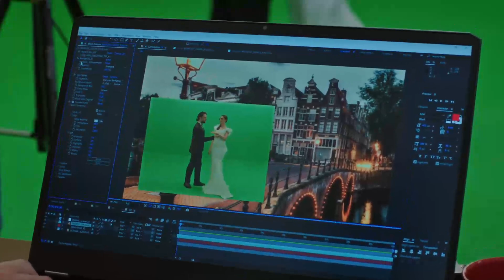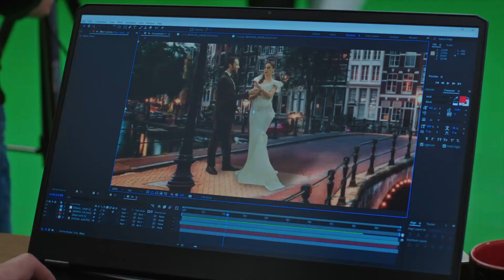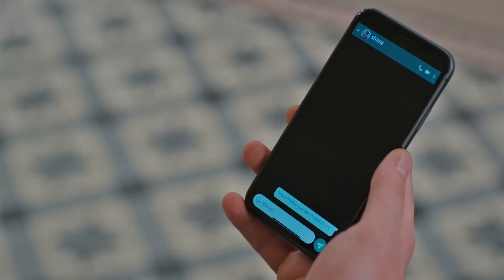Sevdiğini Başkasıyla Görünce Nasıl Da Derbeder Oluyor İnsan - O Kız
Doruk, Zeynep ve Ozan'ı görmeye dayanamıyor. "KALBİM BU KADAR HİÇ ACIMAMIŞTI"

O Kız'ın 22 Şubat Çarşamba günü yayınlanan 21. Bölümünde Sitare'nin dünyası başına yıkılıyor!

Sitare ve Ozan hesaplaşması kıran kırana devam ederken, Zeynep daha fazla dayanamaz ve ortaya çıkar. Sitare ve Ozan dev bir şok yaşar, Zeynep onlara açıklama yapma fırsatı bile vermeden nişanı terk eder. Melek, dünyası başına yıkılmış olan Zeynep’i avutmak için hemen devreye girerken, Sitare ikisini yan yana gördüğü an Melek’in oyununa geldiğini anlar ama ilk kez pozisyon alamayacak kadar gafil avlanmış haldedir. Sitare topa hızla Kadir’i sokar. Kadir’e, Zeynep’in ona küstüğünü anlatıp, ondan yardım ister. Küslüklere hiç dayanamayan Kadir, Sitare ve Zeynep’i barıştırmak için kolları sıvar ve ikisini bir emrivakiyle bir araya getirir. Sitare, Zeynep’le yalnız kalma fırsatı bulduğu an yapabileceği tek şeyi yapıp, ona Ozan’la ilgili günah çıkartır.